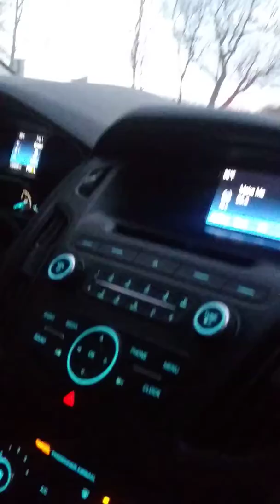Garage fire 🔥 pt.5